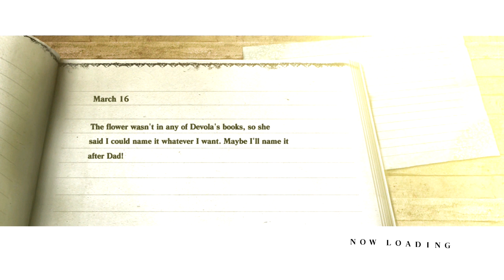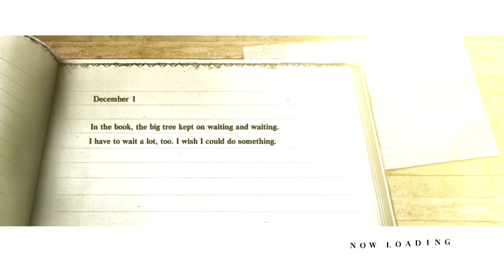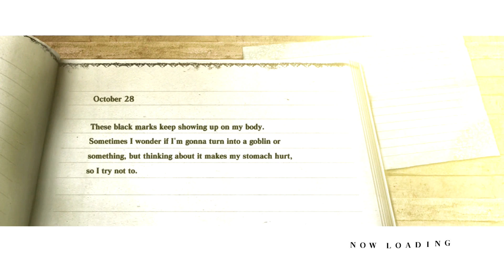NieR - 32 "Wendy"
Everything's gonna be ok, Emil.